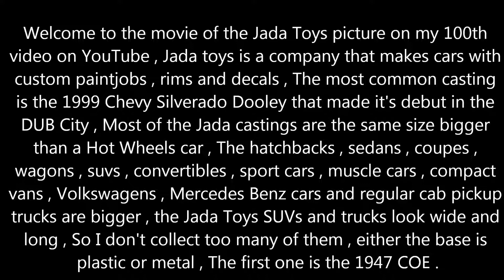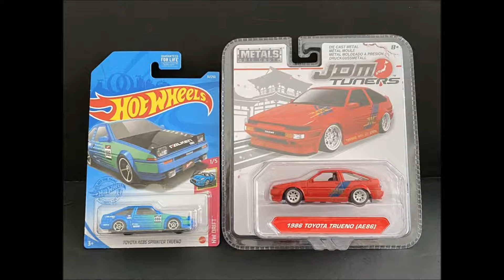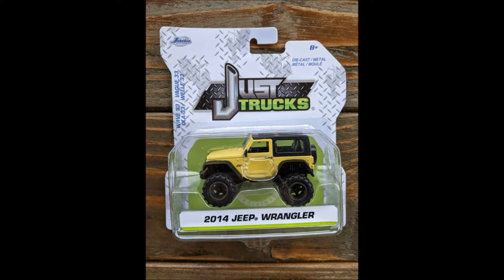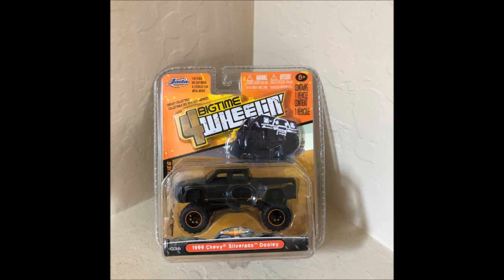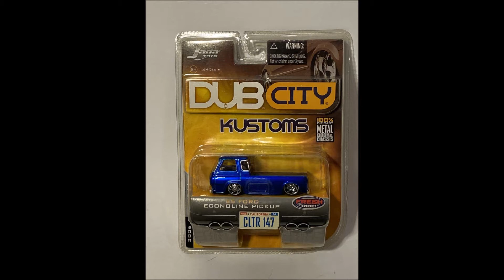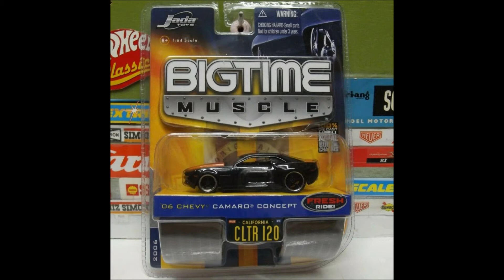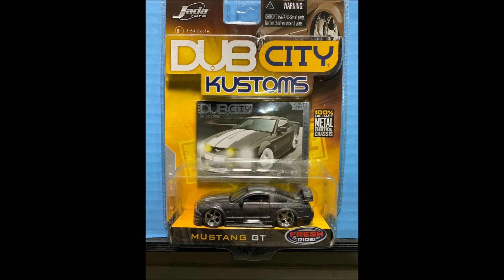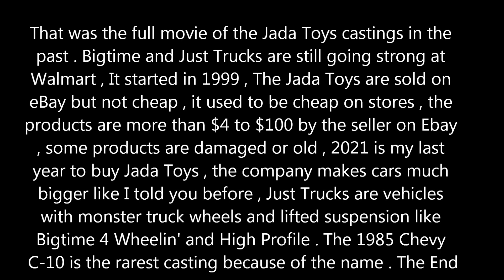The Jada Toys Movie and the 100th video !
This video is about the Jada Toys castings in the past , Jada makes cars in the lines from Homie Rollerz , Street Low , Von Dutch Garage , For Sale , D Rods , V Dubs , Dub City Euro Spec , DUB City Bigtime muscle , DUB CIty Old Skool , High Profile , Bigtime 4 Wheelin' , Battle Machines , Hero Patrol , Option D , Initial D , Just Trucks , DUB City Customs , Big Time Muscle , JDM Tuners , and Fast & Furious .

I explained to you why the Jada cars are bigger than a Hot Wheels car before  , they are wider , longer and bigger than most of the 1/64 scale products . This movie explains about how the Jada Toys were released before the base got plastic .

The 1999 Chevy Silverado Dooley is the most common truck from Jada , it has a lowered height and custom paint , in the High Profile , Bigtime 4 Wheelin , later Just Trucks , it got lifted and has no more dual rear wheels it becomes a single wheel . It has been popular on the Just Trucks line.

The 1957 Chevy Suburban is the most common casting , this is a panel truck configuration . It been released in the Homie Rollerz , DUB City , Bigtime 4 Wheelin' , Badge City Heat , High Profile , and Just Trucks , now it's still in production . This casting was common at that time .

The 1985 Chevrolet C-10 Silverado is one of the rarest trucks ever , Hot Wheels  made this truck lowered . It was lowered before after that it becomes lifted on the Just Trucks line  , This is the rarest truck you can find them on eBay because it's was before when the seller buys it , then the seller raised the price on eBay with shipping cost.

The 2006 Hummer H1 made it's debut For Sale , Bigtime 4 wheelin and Just Trucks . This vehicle is based on a military Humvee , it appear many times by Jada , it is the same size of most of the cars in the DUB City , Bigtime Muscle and Hero Patrol . This version is lifted , it has grown bigger and become more longer and wider than a Matchbox or Hot Wheels version of a Hummer .
The 1972 Chevy Cheyenne is a long bed pickup truck that used to be lowered , it appeared in the High Profile , Bigtime 4 Wheelin ' and Just Trucks , it has less details and a raised suspension .

The 2000 Chevy Suburban is the most common Jada casting , it appeared many times since the High Profile line. This is a SUV with 3 rows and it is more aerodynamic than the older generation , It shares a platform with the Tahoe , GMC Yukon , and the Cadillac Escalade which is the most common Jada casting at that time.

DUB City makes cars with custom paint job , wheels and decals , most of the Jada castings make the cars look cool and awesome . The Chevy Avalanche is one of them .

The 1973 Ford Bronco appeared in the For Sale Series , Bigtime 4 Wheelin and Just Trucks , this vehicle has grown bigger , longer and wider , it looks like more bigger than a 1/64 scale car , This is the reason why I don't buy Jada Toys at Walmart.

eBay still sells Jada toys castings from DUB City , Bigtime Muscle , Badge City Heat , Homie Rollerz , Von Dutch Garage , High Profile , JDM Tuners , Option D , and Fast & Furious , the prices are more than $4 to $199 with shipping cost or sometimes free shipping . The sellers like Jada because of the cars are being customized with rims , paint jobs , lowered ride height , and some body kits.

I used to have a 1956 Ford F-100 from the Just Trucks line , It look like a monster truck , it is much bigger than a Hot Wheels truck to me . It has less details and I destroyed it and throw it in the trash .

I keep the 1947 Ford COE because it is much taller and have custom wheels , this is my first custom fire department vehicle  and the box truck version because it appeared in the DUB City line in 2007 . DUB City looks awesome and more attractive , it has more styling and eBay sellers sell them.

The sports cars , muscle cars , hatchbacks , wagons , convertibles , roadsters , hot rods , regular cab short bed trucks , and tuner cars are the same size as the package made by Jada Toys , I don't get too many of them because of the size .

Some Pickup Trucks are okay , like the 2002 Dodge Ram , 2008 Ford F-350 Super Duty , the 2002 Cadillac Escalade EXT , and the 1957 Chevy Suburban ,

In 2022 I will not buy Jada Toys again , because of the size of the vehicles look bigger than a Hot Wheels cars , Jada did less detail like the trim , badges , grille , headlights , taillights and interior is plastic . Sometimes the base is plastic or metal , only Walmart sell Just Trucks only and that's it.

I had a pink 1962 Cadillac in my collection , it looks good and I will keep it forever.

Amazon don't sell them , they only sell them at a higher price , only newer products only.

I painted 6 of the Jada Castings , I showed you them in my other videos that I uploaded , it is black paint because the decals are covered sometimes , it could come off sometime If I keep rubbing them off or touching them , Just Trucks is like Bigtime 4 Wheelin and High Profile.